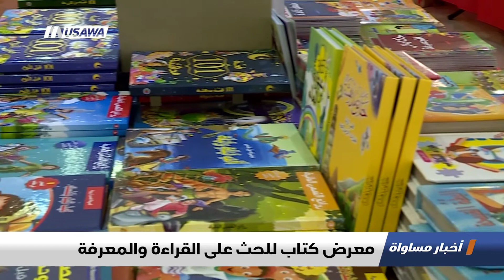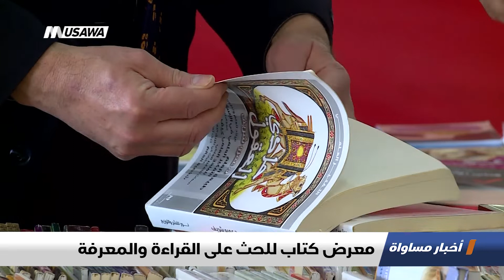تنديد واستنكار في الشارع العربي الفلسطيني بتقرير صادر عن الخارجية الأمريكية،اخبار مساواة،14-3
حلقة الرابع عشر من اذار لعام 2019 من برنامج اخبار مساواة تناولت عدة فقرات ومواضيع

1 المحكمة العليا تؤجل البت بقرار الشطب
2 اردان: لن نسمح بفتح باب الرحمة في الأقصى
3 اشتية: الحكومة الجديدة حكومة الكل الفلسطيني
4 تقارير :
- تنديد عربي بتقرير الخارجية الأمريكية
- قلنسوة: خطر الهدم يلاحق المواطنين العرب
- معرض كتاب للحث على القراءة والمعرفة
- مؤتمر لرجال الأعمال بمبادرة مجلس الكسيفة
5 ب 60 ثانية :
بريطانيا: ميجان ماركل تصبح "أيقونة الموضة" في العائلة المالكة البريطانية
لبنان: معرض فني في بيروت يتناول النزوح وأزمة اللجوء من خلال القصص المصورة
تركيا: وزارة النقل  تعلق جميع رحلات طائرات بوينج عقب تحطم طائرة إثيوبية
اليونان: في تقليد سنوي.. مشاركون يتراشقون بالدقيق الملون وسط أجواء يسودها المرح في بلدة جالاكسيدي
الولايات المتحدة: شاب استطاع حل مكعب روبيك باستخدام أصابع قدميه وحقق رقم قياسي في موسوعة غينيس

Downlink frequency -  الترد :
12645 MHZ

Polarity  - الاستقطاب:
Horizontal

Symb.Rate - معدل الترميز:
27.500  MS/s

FEC - تصحيح الخطأ :

5/6

DL: 11958 H
SR: 27500
FEC: 5/6

48_#
‫#‏فلسطين_٤٨‬
‫#‏فلسطين_48‬
‪falasteen_48#‎‬
‫#‏عرب_٤٨
‪‎arab_48#‬
‫#‏تواصل‬
‫#‏اكسر_حصارك‬
‫#‏بلشنا_نرجع‬
‫#‏شعب_واحد‬
 ‪#‎mosawah‬
‪#‎Equality‬
‪#‎égalité‬
‫#‏مساواة‬
‫#‏حق‬
‫#‏عدالة‬
‫#‏تساوٍ‬
‫#‏تعادل‬
‫#‏تماثل‬
‫#‏تسوية‬
‫#‏معادلة‬